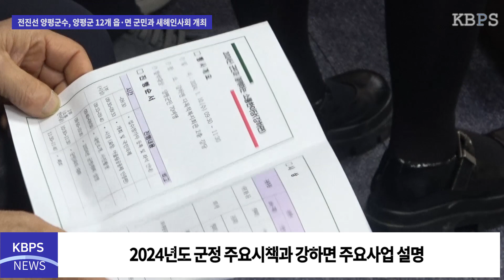전진선 양평군수, 양평군 12개 읍·면 군민과 새해인사회 개최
전진선 양평군수가 10일 강하면복지센터에서 ‘군민과의 새해인사회’를 개최해 군민과 소통하는 자리를 가졌다.

이날 행사는 2024년도 군정 주요시책과 강하면 주요사업 계획 설명과 건의사항 등으로 진행됐다.

전 군수는 ‘행복과 기대를 채우는 매력양평’이라는 슬로건으로 2024년 군정목표를 ▲군민이 만족하는 생활행정 ▲돌봄과 배려의 보건복지 ▲소통하는 민원플랫폼 ▲균형과 채움의 지역균형발전 ▲활기찬 일자리와 생태자원활용 관광 등을 제시했다.

또한 강하면 주요사업으로는 ▲강하 공공하수 처리시설 증설 공사 ▲성덕천 재해복구 사업 ▲강상~강하간 국지도 88호선 보상 사업 등의추진 계획도 공개했다.

INT
전진선 / 양평군수
이제 2024년입니다. 주민들과 함께 논의하고 주민들의 의견을 들어서 군정을 살피려고 합니다. 12개 읍면을 방문하고 있는데요. 많은 주민분들이 솔직한 이야기를 해주셔서 군정에 많은 도움이 될 것 같습니다. 들은 의견을 군정에 반영하도록 하겠습니다.

한편 전 군수는 “관내 기관단체가 서로 소통하고 협력하며 행복과 기대를 채워가는 매력양평을 함께 만들어 갈 것”이라고 전했다